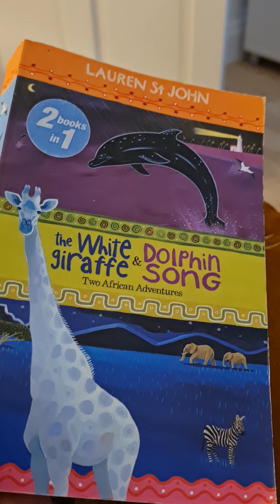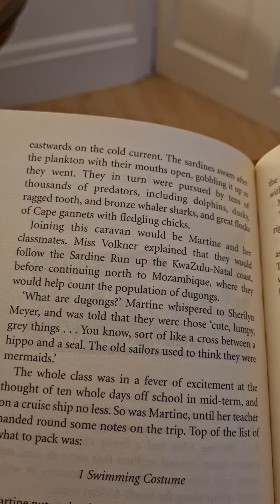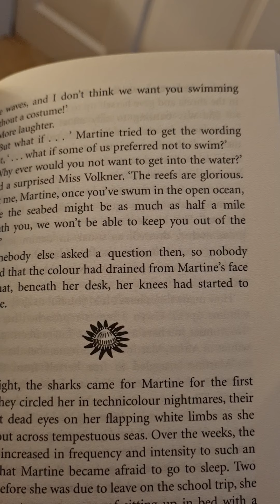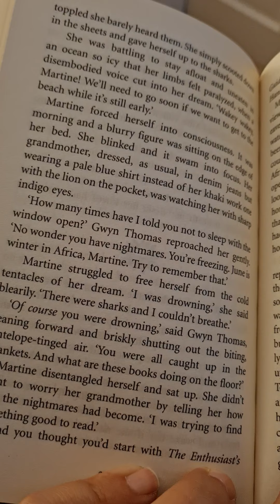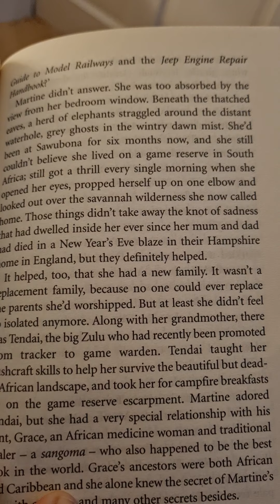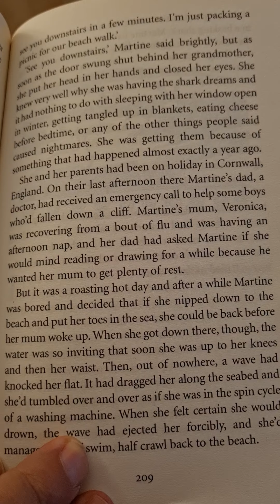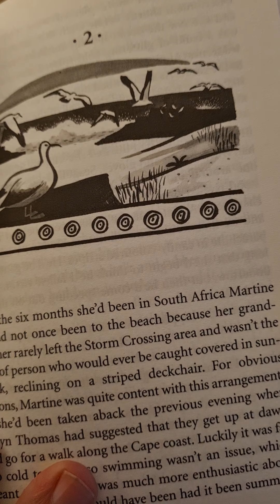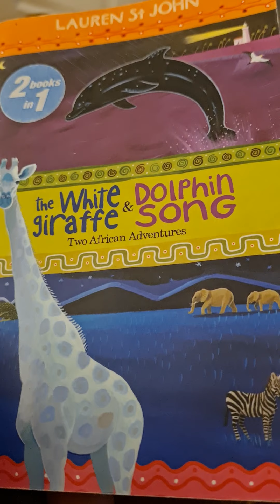Year 6 Part 1 Grange Summer Holiday 2021 Holiday reading fun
This book is in our Grange library- go get it as soon as we are back in September